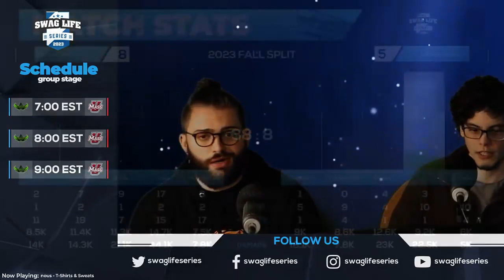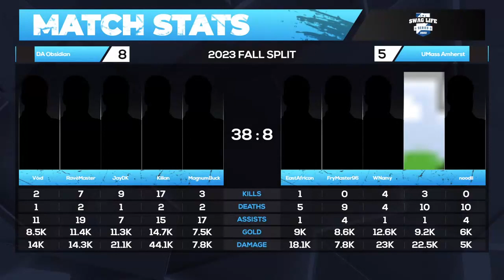Swag Life Series - 2023 Fall Split - Quarter Finals - Game 2 - DA Obsidian vs UMass Amherst